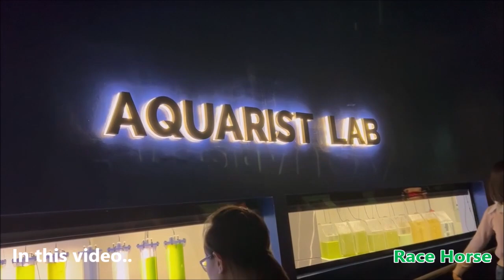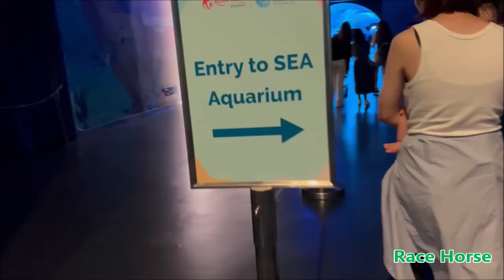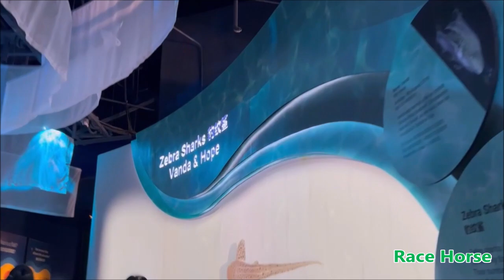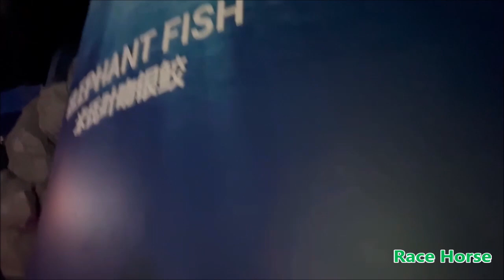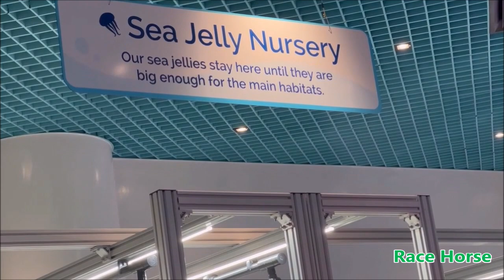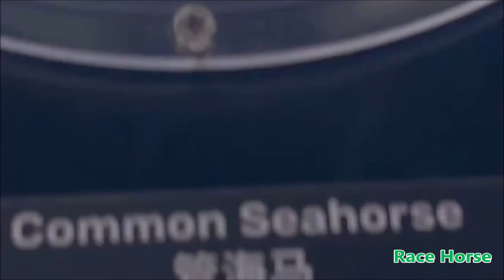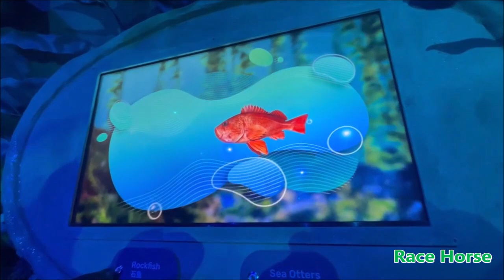Singapore's SEA Aquarium Journey | Exploring the Ocean World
Welcome to an unforgettable adventure at the Singapore SEA Aquarium! Join us on a mesmerizing journey through the depths of the ocean as we explore one of the world's largest aquariums. Dive into a world of wonder and discovery as we encounter majestic marine life, from graceful sharks to vibrant coral reefs.

In this travel vlog, we'll take you on a virtual tour of the aquarium's breathtaking exhibits, showcasing the beauty and diversity of underwater ecosystems. Get ready to be amazed by close encounters with fascinating sea creatures and learn about conservation efforts aimed at preserving our oceans.

Whether you're a marine enthusiast, a nature lover, or simply seeking awe-inspiring experiences, this vlog is sure to captivate and inspire. So come along with us as we embark on an unforgettable journey into the heart of the sea at the Singapore SEA Aquarium!

Let's dive in together and discover the magic beneath the waves!